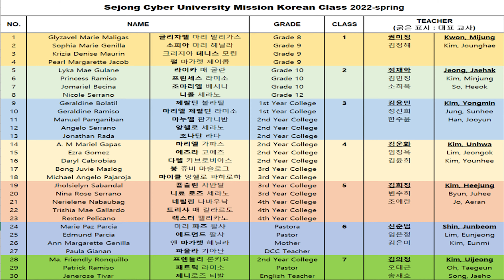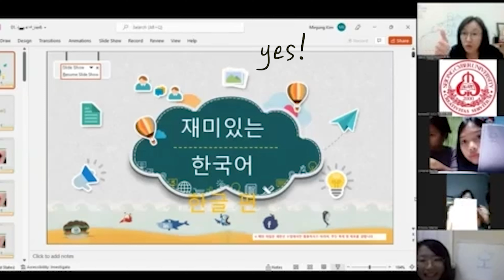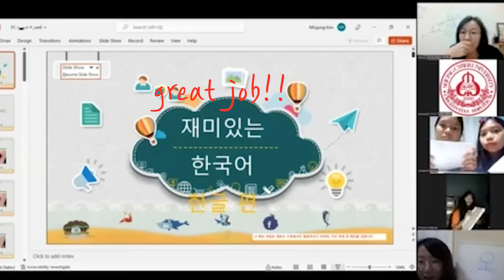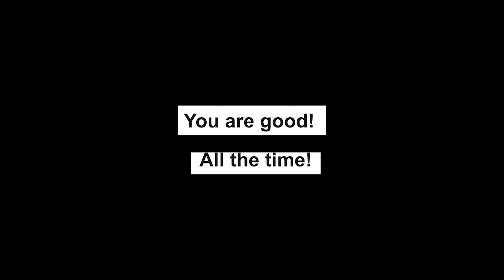세종사이버대학교 동아리 세한선교회의 필리핀 한국어 수업 일지(2022.04.26~06.21)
세종사이버대학교 동아리 세한선교회가 필리핀 열방선교교회와 연합하여 한국어 수업을 진행했습니다.
준비 과정과 수업 현장을 영상으로 담았습니다.